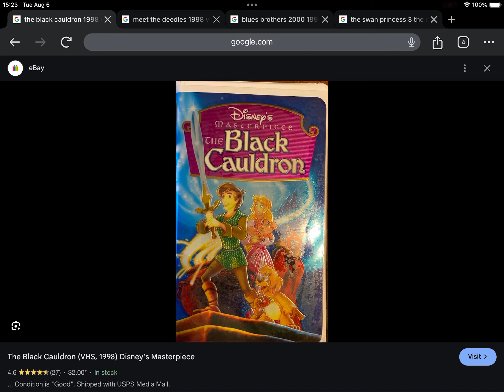Happy Late 26th Anniversary to The Black Cauldron (1998)